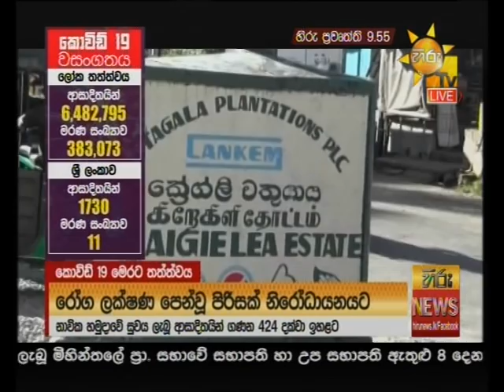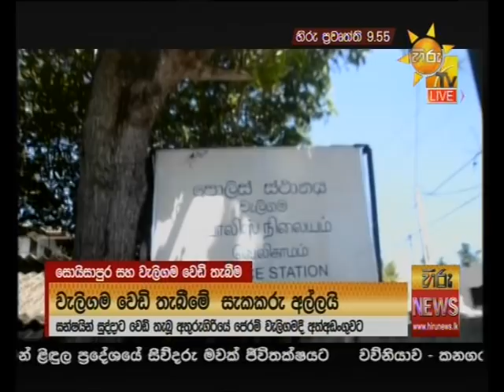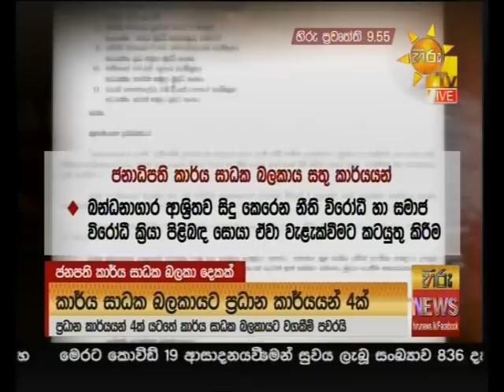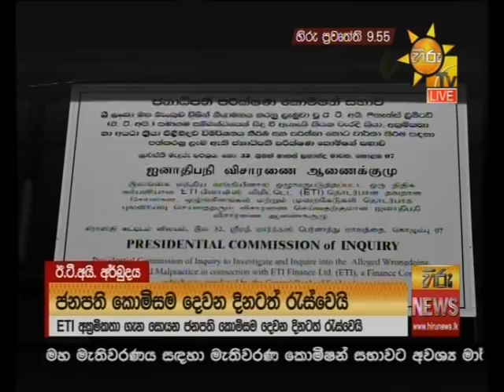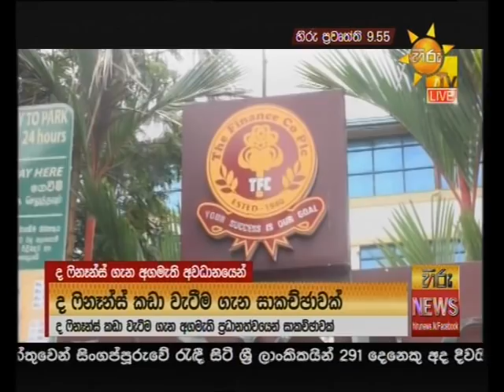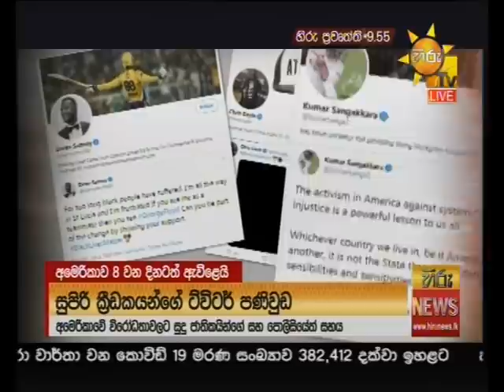හිරු 9.55 ප්‍රධාන ප්‍රවෘත්ති ප්‍රකාශය - Hiru TV NEWS 9:55 PM Live | 2020-06-03